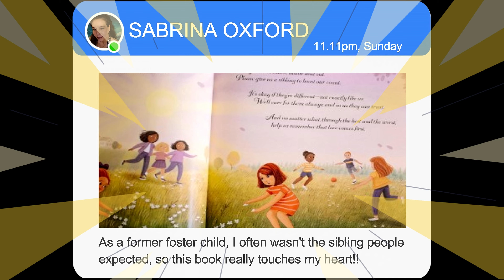Love Comes First Book Trailer Video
Jenna & Barbara have written another children's book together. This is sure to delight any child. Please enjoy this cute little book trailer!
*Brightest Blessings Get copies for Stocking Stuffers 2023!!!